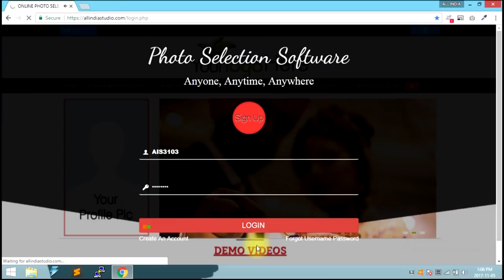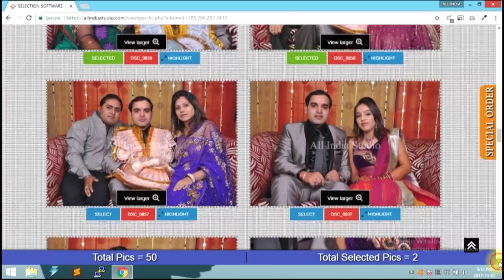FIRST BENEFIT OF ONLINE PHOTO SELECTION SOFTWARE